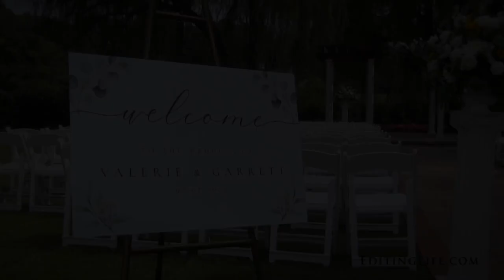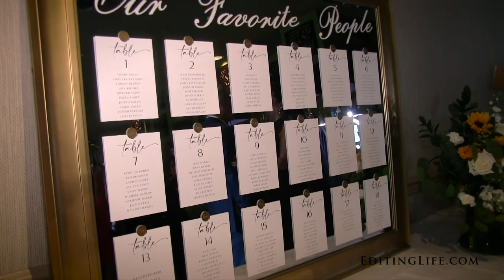Valerie & Garrett's Sneak Peek @ Turf Valley Resort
Make sure your Youtube playback settings are set to 1080p!  Click on the settings wheel beneath the video to adjust.  Filmed by Julia Buerhaus and Greg Birch. Any music is professionally licensed and authorized for use in this video.  LS3YLBIVOHLFMLHW